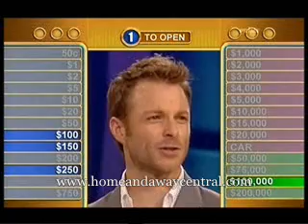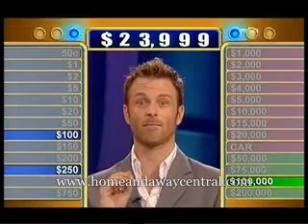Tim on Dancing with the Deals part 2 of 2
Tim Campbell in preparation for Dancing with the Stars appears on Deal or No Deal to try and win some money for a home viewer.
I only have the last half of the episode, with this being the last of two parts